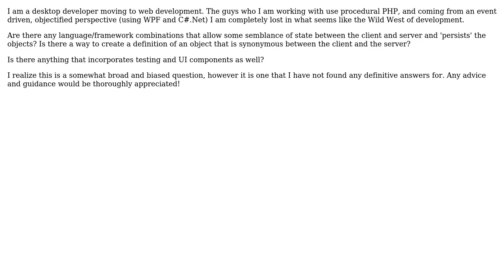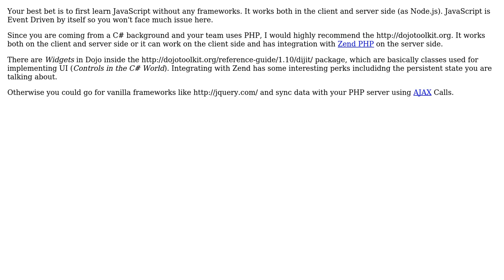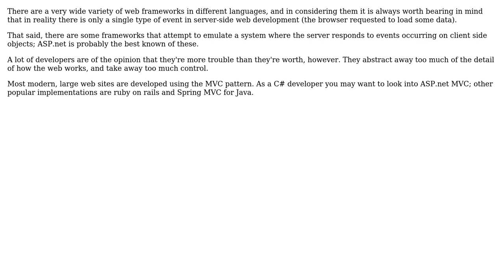Software Engineering: Event Driven Objects/Framework on the Web (3 Solutions!!)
Software Engineering: Event Driven Objects/Framework on the Web

With thanks & praise to God, and with thanks to the many people who have made this project possible! | Content (except music & images) licensed under CC BY-SA | Music | Images & others | With thanks to user Jules user Gaurav Ramanan user chaosaffe user Bart van Ingen Schenau user Ankit Joshi and the Stack Exchange Network Trademarks are property of their respective owners. You are responsible for your own actions.